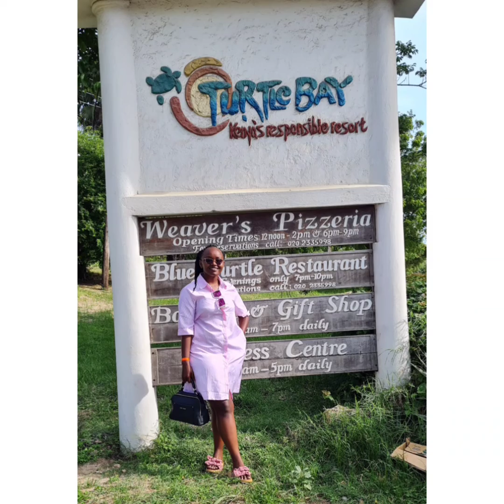VACATION IN THE COAST ON A BUDGET.Mtwapa/Kilifi/Malindi/Watamu in just ksh16,000